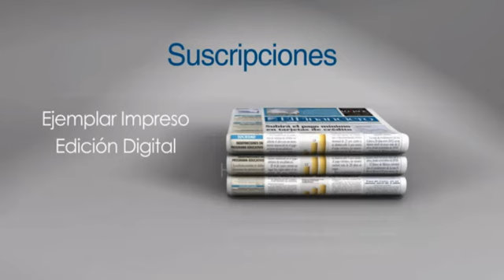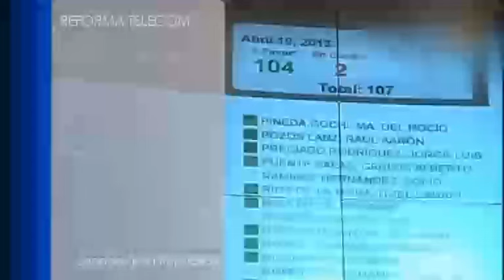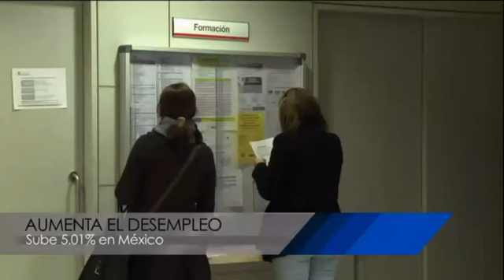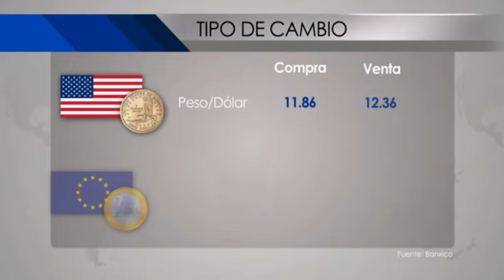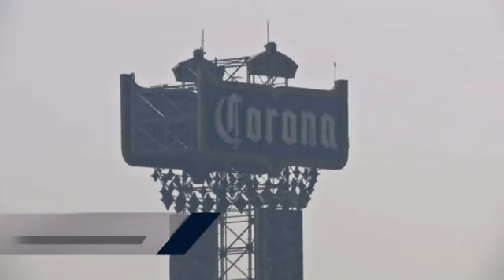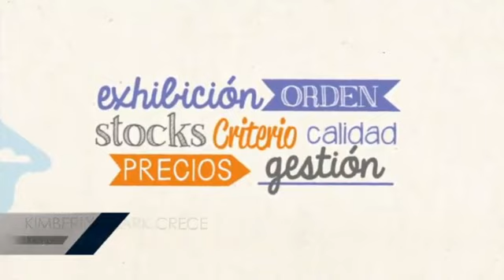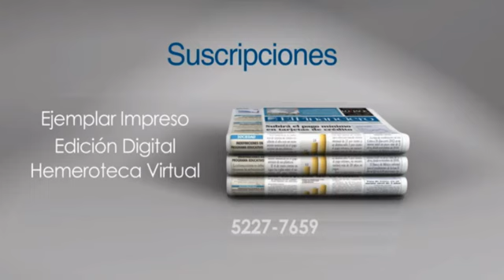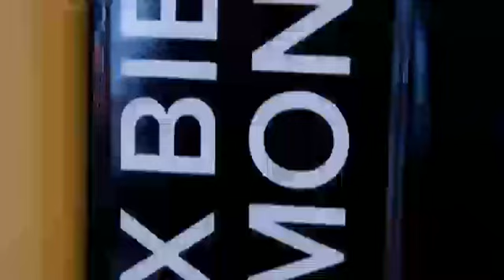El Financiero Noticias